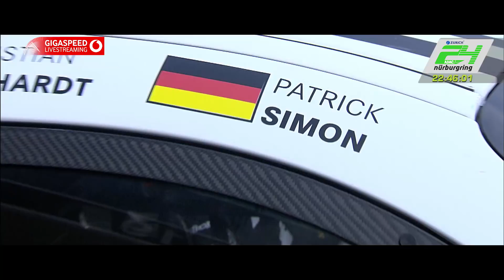24h-Rennen 2018: Die Highlights vom Nürburgring